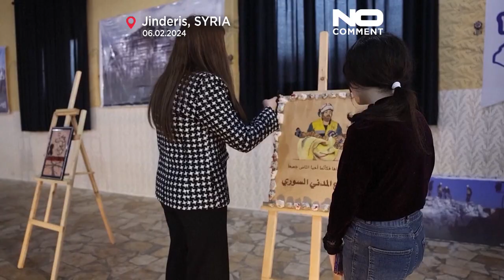التعافي لا زال بعيد المنال.. متطوعو الدفاع المدني السوري يُحيون ذكرى الزلزال المدمّر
متطوعو الدفاع المدني السوري يحيون ذكرى الزلزال المدمر